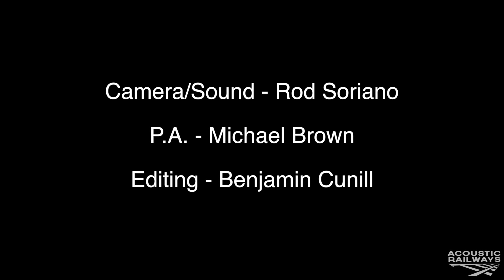Edith Crash | Perdu la Foi | Acoustic Railways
Edith Crash performs "Perdu La Foi" for Acoustic Railways prior to her release of her new album "PARTIR" which is avail now. Her dark folk style has definitely attracted us to follow her on her musical adventures, grab a ticket and join us to explore this unique artits. Enjoy music!

Camera/Sound - Rod Soriano
P.A. - Michael Brown
Sound/Editing - Benjamin Cunill